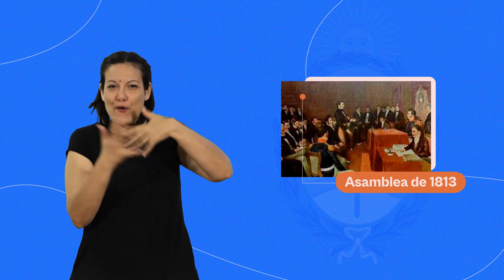12 de marzo | Día del Escudo Nacional Argentino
· Consejo General de Educación
· Coordinación de Contenidos y Ambientes Digitales Educativos